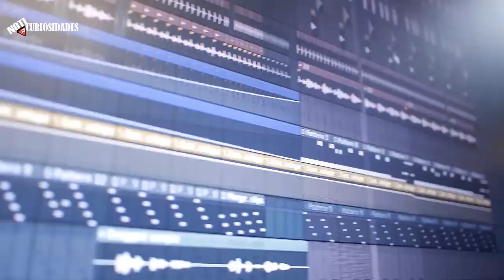😨¿En Serio? Ozuna recibe Fuertes Críticas por Cantar en la Ducha, Ozuna cantando en la ducha, Tiempo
Hoy en Noticuriosidades te traemos esta noticia viral del reguetonero puertoriqueño Ozuna. Ozuna fue fuertemente criticado por cantar en la ducha. No por cantar en la ducha como tal, sino por mostrar la verdadera voz de Ozuna sin autotune u Ozuna sin melodyne.

Muchos critican que su voz es pésima y no sabe cantar, sus fans y seguidores lo defienden ya que no es un secreto que en el reguetón se usan softwares como autotune y profesionalmente el Melodyne.

Estos programas modifican la voz y hacen que suene mucho mejor, aunque siempre se nota el toque sintético en las canciones y éxitos, como lo es tiempo de Ozuna.

Ozuna y otros reguetoneros han recibido las mismas críticas por no saber cantar y sólo usar programas para arreglar la voz. Esta vez le tocó a Ozuna cantando en la ducha y su Instagram donde subió el video viral para sus seguidores.

Siempre en Noticuriosidades